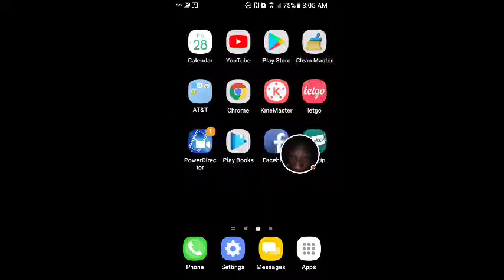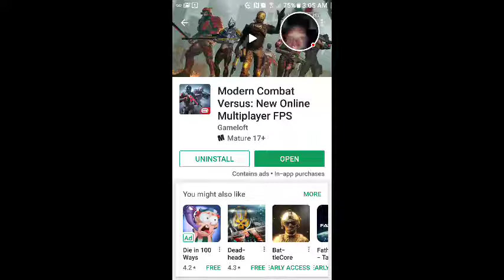Modern Combat Versus: New Online Multiplayer FPS"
Any game is tight and cool and just came out today if you registered this game is pretty cool